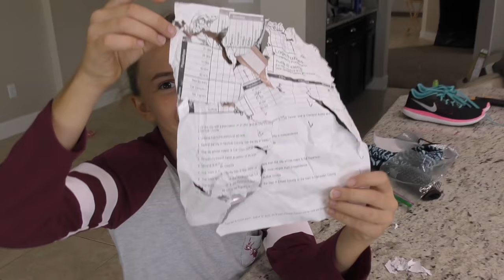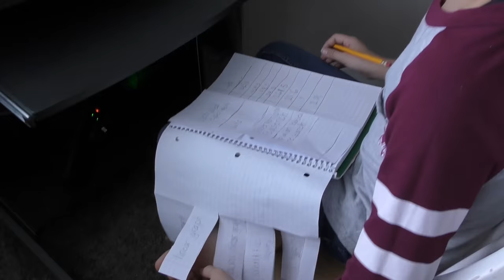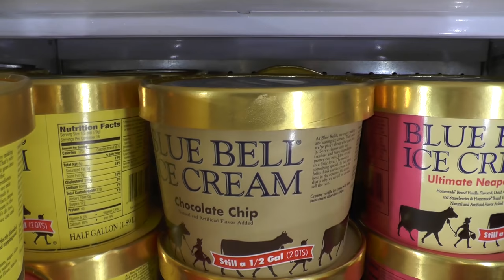THE DOG ATE MY HOMEWORK! | We Are The Davises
Kayla leaves her school work out so our little puppies can get to it. Hope she doesn't get in trouble at school. Meanwhile, Shawn and Tyler do their regular routine of going to football practice. Tyler tests out a new hair style before practice. Kayla shows some of her newest flyer moves as she continues to practice throughout the week.

Musical.ly:  wearethedavises